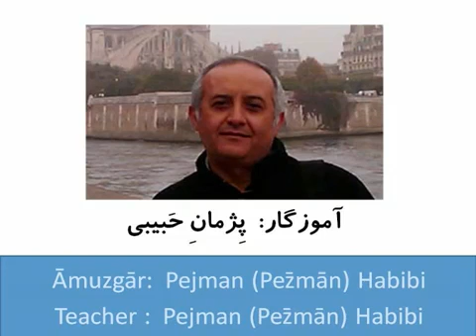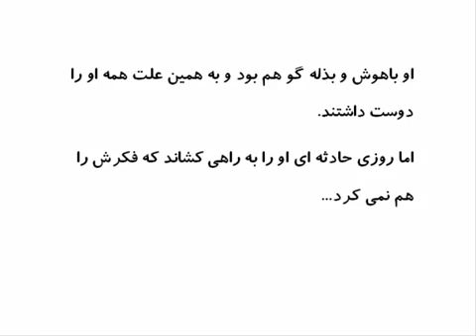Listening Robin Hood Farsi zaban e zinde